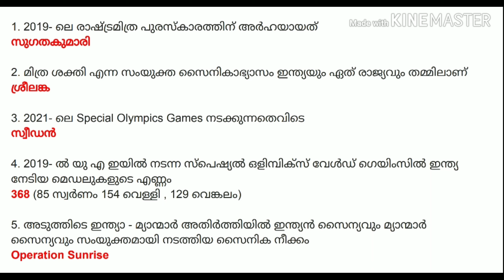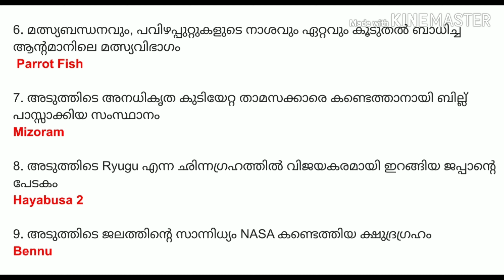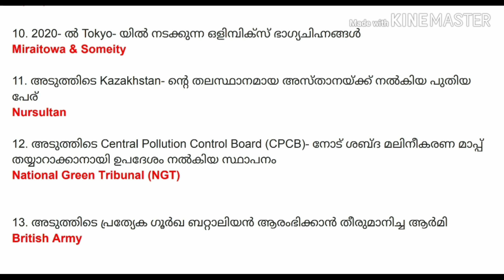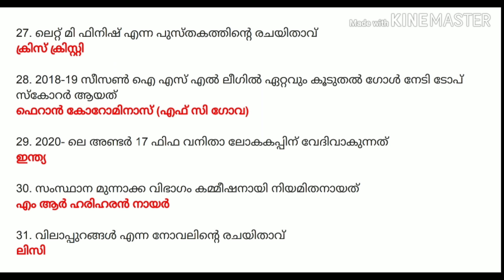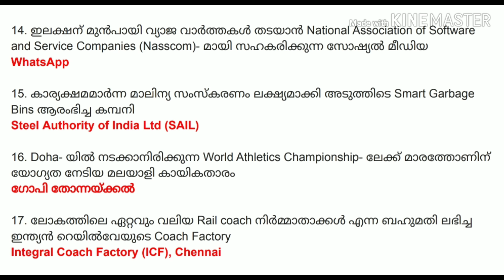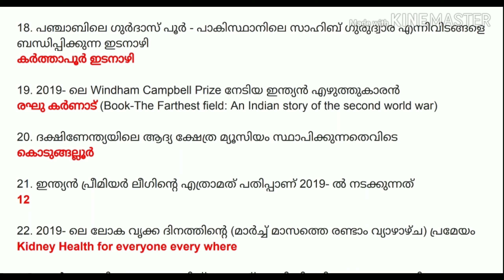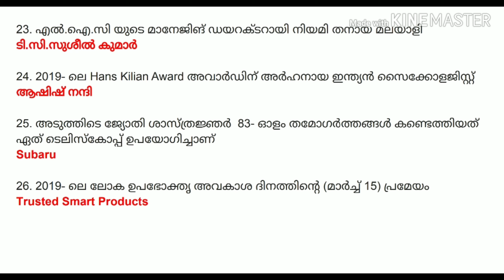Current Affairs March 2019, Malayalam Current Affairs 2019 Part 20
Current Affairs March 2019 | Malayalam Current Affairs 2019 | Current Affairs For All Competitive Examinations